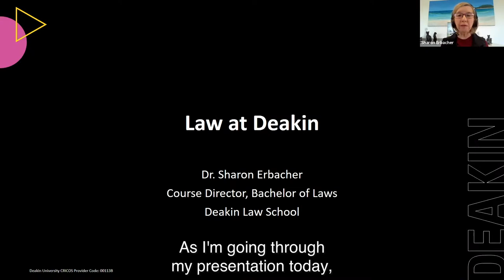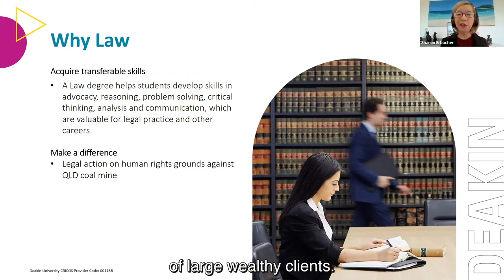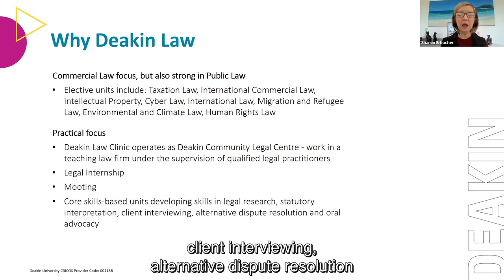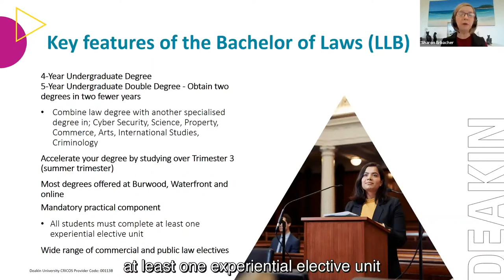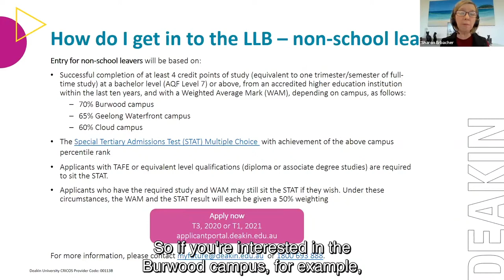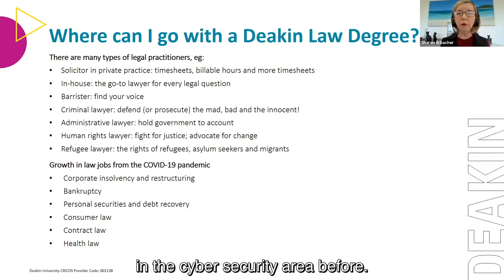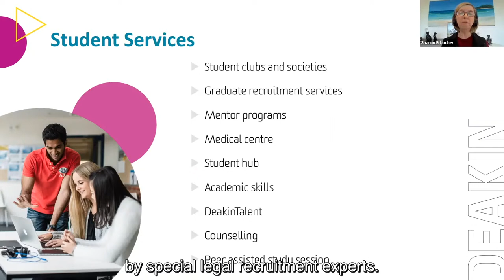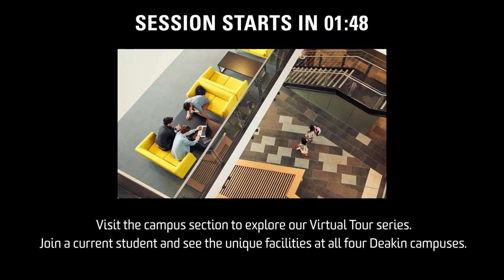Law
Thank you for attending Deakin’s Virtual Open Day session on Law.
To ask questions during this webinar, and to attend the live Q&A session, please click here to return to our